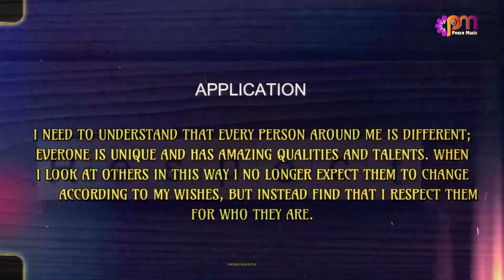DAY 8 RESPECT